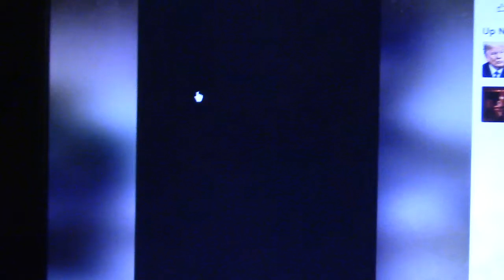Lakeland PD msg to protesters